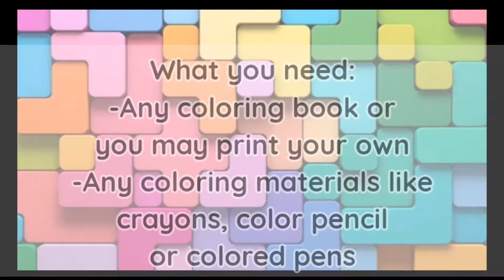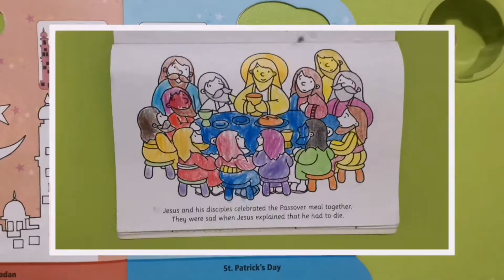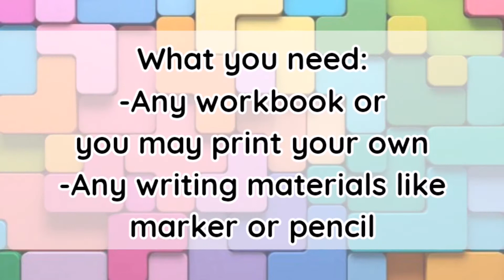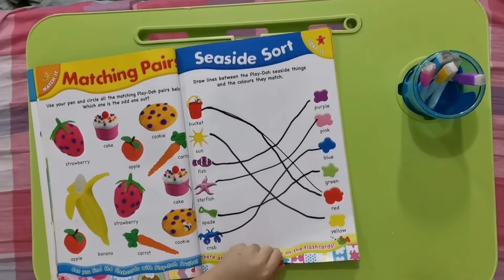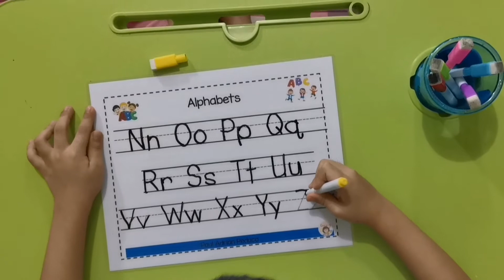Gadget Free Activities for Kids | PAP Vlogs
6 Gadget Free Activities for Kids
1. Completing Puzzles
2. Happy with Colors
3. Building Blocks Improves Math Skills
4. Learning can be Fun
5. Let's Play Pretend
6. Drawing enhances creativity

Credits to background music for the Intro
Song: Infinite by Valence

Credits to background music for the #6 Activity